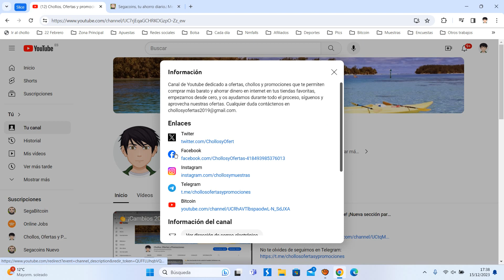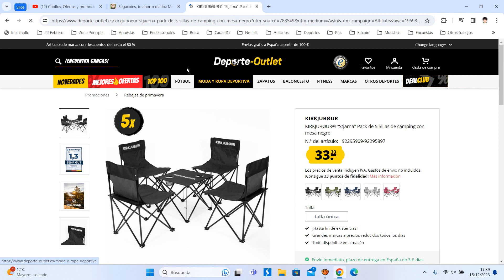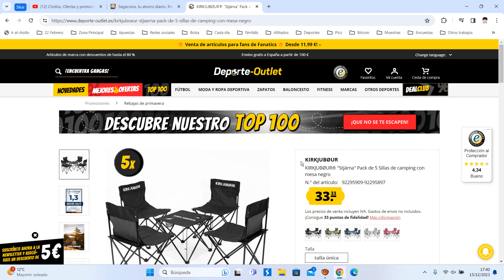👟 ¡Oferta Deporte Outlet! 4 Sillas de Camping con Mesa en Negro barato 33€ ¡60 DTO! | Opinión 👟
Pack de 4 Sillas de Camping con Mesa en Negro - KIRKJUBØUR Stjärna barato 33€

👟 ¡Oferta Deporte Outlet! Pack de 4 Sillas de Camping con Mesa en Negro - KIRKJUBØUR Stjärna barato 33€ ¡60 DTO! | Opinión 👟

KIRKJUBØUR® "Stjärna" Pack de 5 Sillas de camping con mesa negro